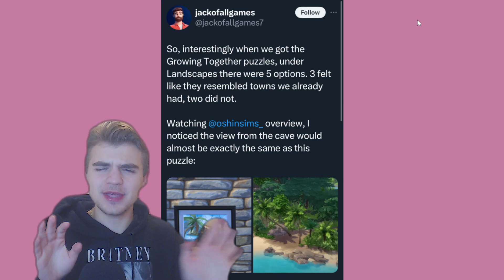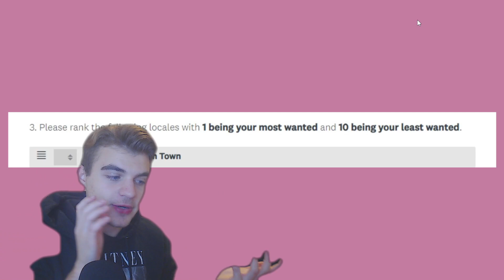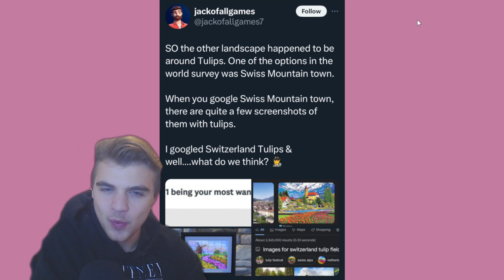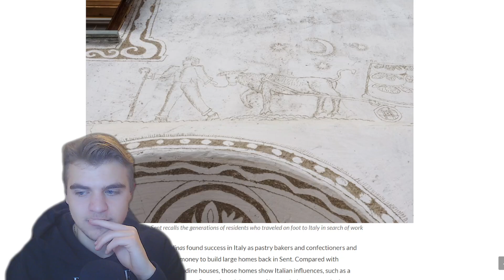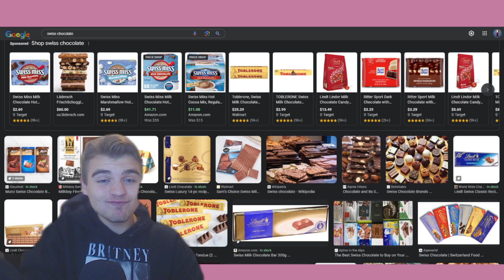NEXT SIMS 4 WORLD!?🌷👀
I promise you won't be disappointed. Coolnickyd is here to stay!
Where else you can find me:

Frequently Asked Questions:

- 22
WHATS YOUR NAME?
- Nick, or Nicholas to be exact.
COMPUTER?
-an iBuyPowerPC
RECORDING SOFTWARE?
-OBS
MICROPHONE?
-Blue Yeti✓
Video Details:

n/a